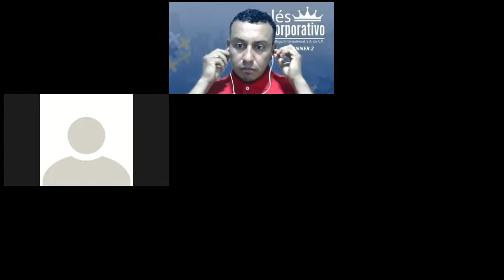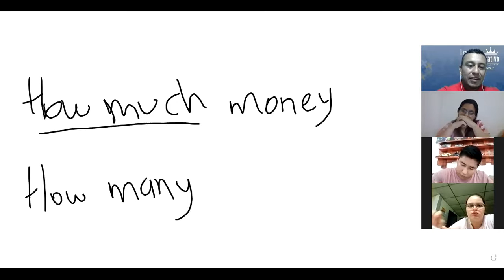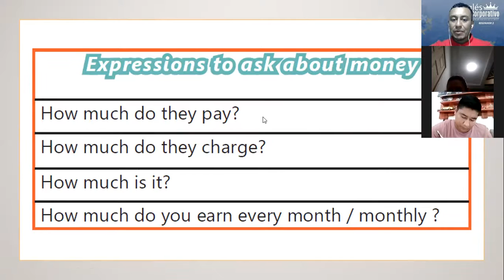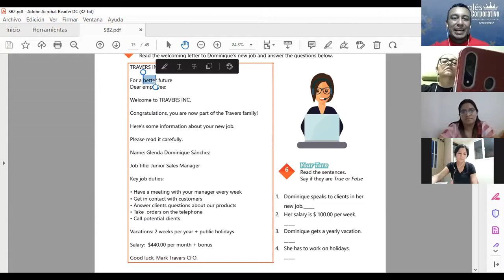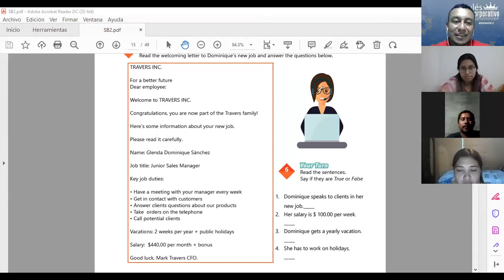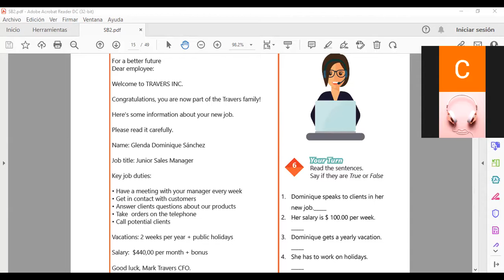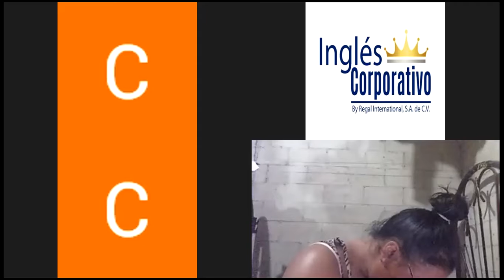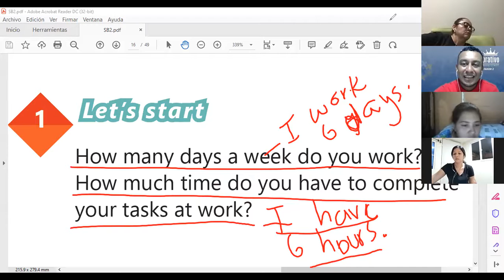Ingles Corporativo-Class # 4 - Principiante 2 - SIMPLE PRESENT NEGATIVE STATEMENTS